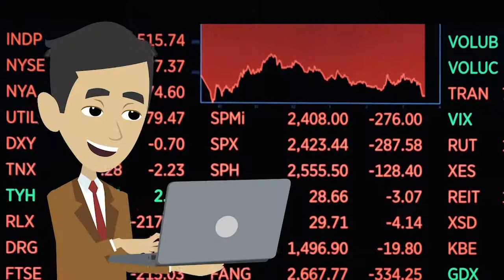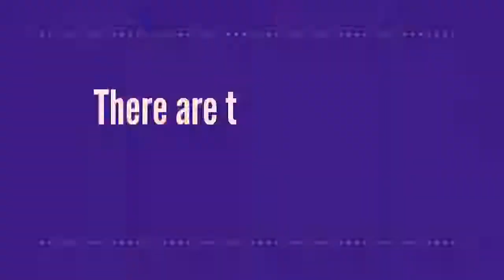D AI SY Daisy Crowd in 2 minutes